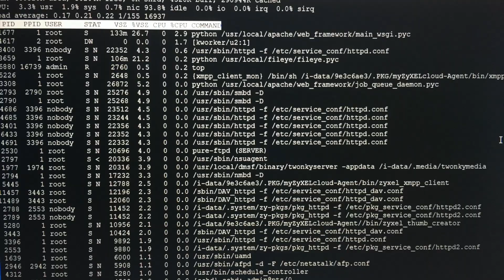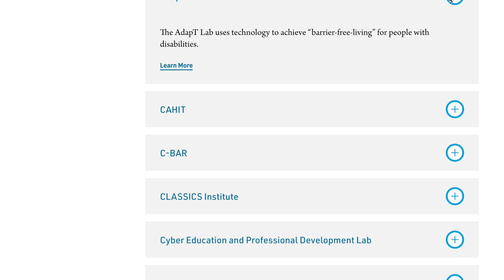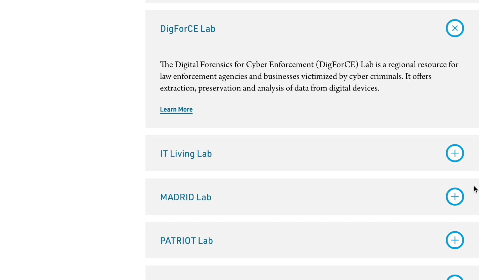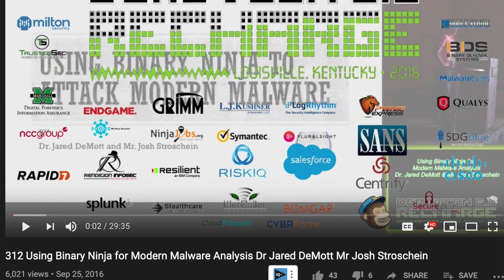Full Review: DSU Ph.D. in Cyber Operations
In this video, I break down the entire Dakota State University Ph.D. in Cyber Operations. I dig into the school itself, the curriculum, the faculty, the experience, the engagement (peer-peer and peer-faculty), and the opportunities this program can afford you.

If you have considered this program, this full review video will be the final piece of input you'll need to make a decision.